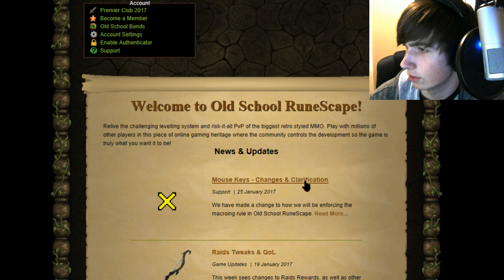Auto Hot Keys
Every ehp nerds reaction in a nutshell